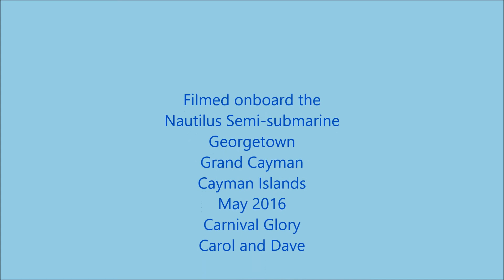Grand Cayman Submarine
Views from the submarine tourist attraction in Grand Cayman